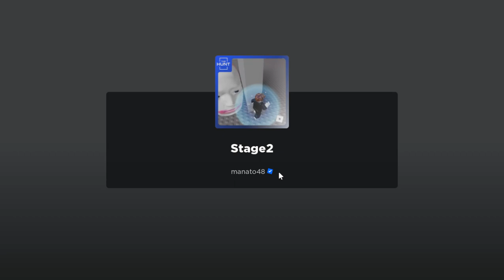[The Hunt] Roblox Escape Running Head Pass Stage 1-3 to Get The Hunt Badge Gameplay Full Walkthrough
by @manato48